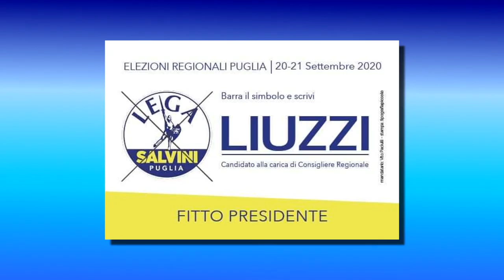7 - SANITÀ - DOTT. STEFANO LIUZZI (CAND. CONS. REG. LEGA)